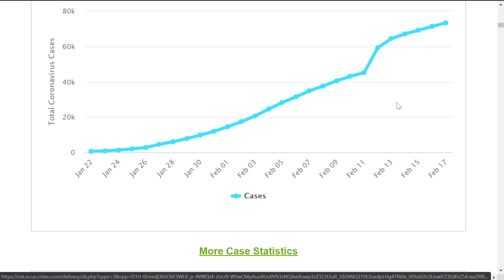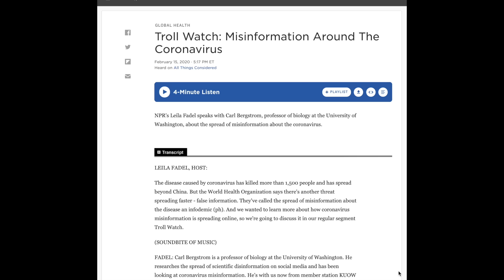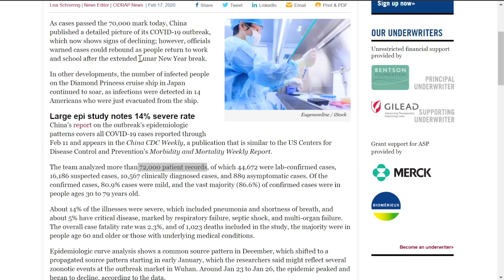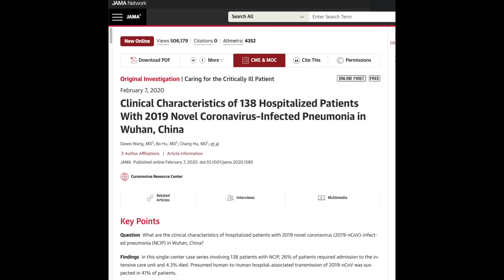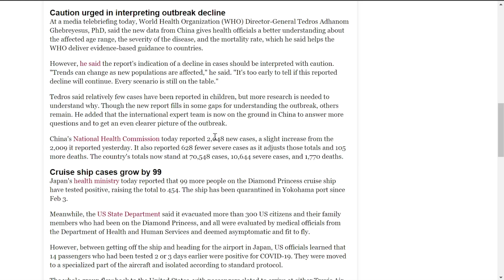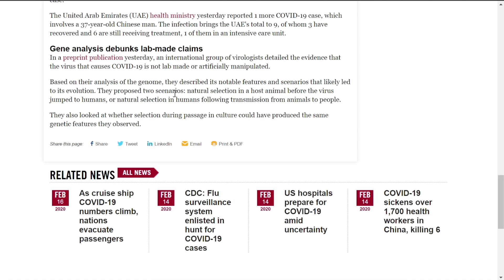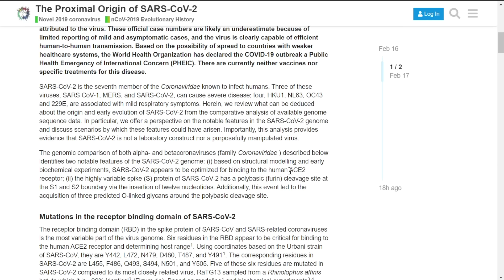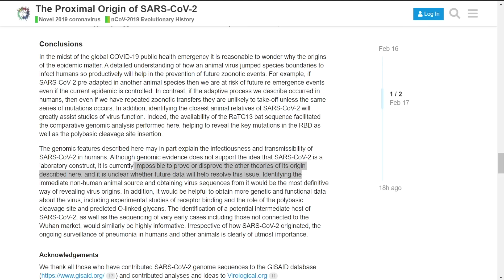Coronavirus Epidemic Update 20: Misinformation Spread, Infection Severity, Cruise Ship, Origins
Coronavirus (COVID-19) misinformation has often spread faster than the virus itself according to Dr. Carl Bergstrom.  Dr. Seheult discusses this "infodemic," the Diamond Princess cruise ship, and a recent report from the University of Minnesota that provides insight into case fatality rate, infection severity, and possible coronavirus trends among other key questions.

PLEASE NOTE: This video was recorded on February 18, 2020. Our more recent COVID-19 updates can be accessed free at our or here on YouTube

See our prior videos on the novel coronavirus outbreak that started in Wuhan, China:

Medical education topics explained clearly:  Respiratory lectures such as Asthma and COPD. Internal medicine videos on Oxygen Hemoglobin Dissociation Curve / Oxyhemoglobin Curve and Medical Acid Base.